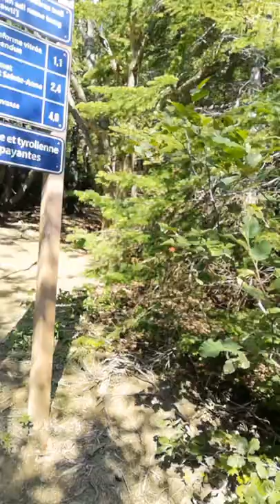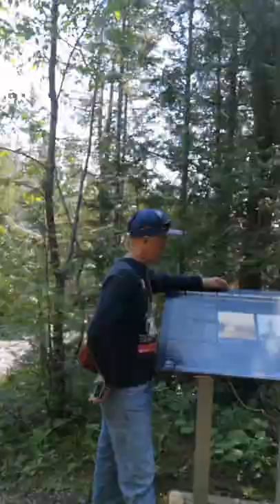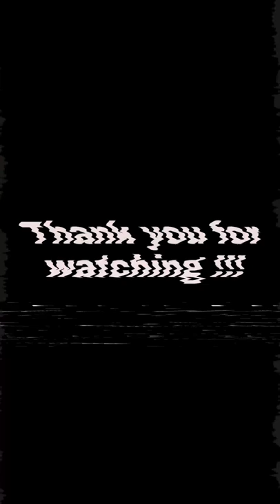Filipino hiking at Géoparc Percé.-Pavilion Tektonik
Pavilion Tektonik